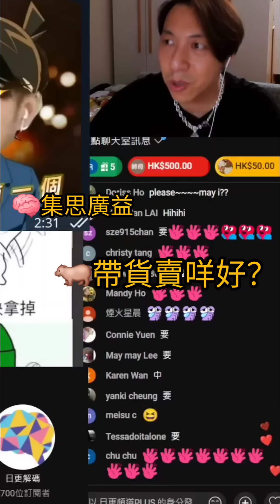🔴集思廣益河馬賣咩好｜CC字幕｜Podcast｜日更頻道